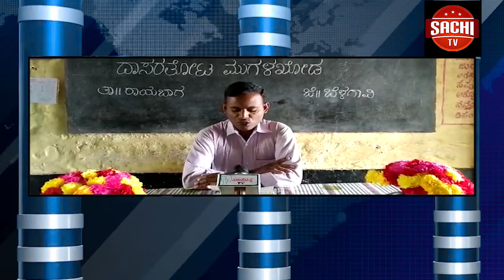ಮೊಬೈಲ್ ನಂಬರ್ ಚೇಂಜ್ ಮಾಡಿ ಅಕೌಂಟ್ ನಲ್ಲಿದ್ದ ಹಣಕ್ಕೆ ಕನ್ನ ಖದೀಮರು ಕೊನೆಗೂ ಪೊಲೀಸರ ಬಲೆಗೆ ಬಿದ್ದಿದ್ದಾರೆ